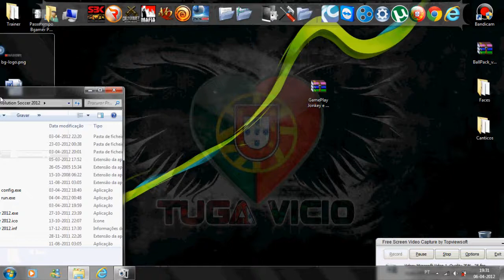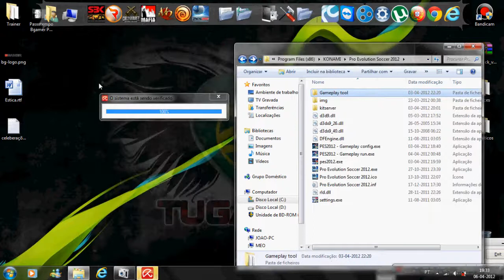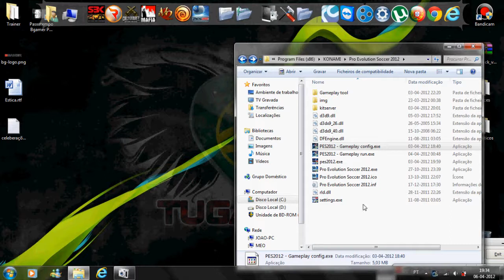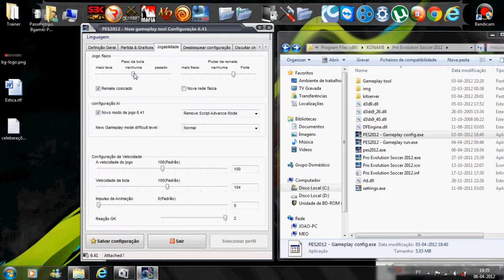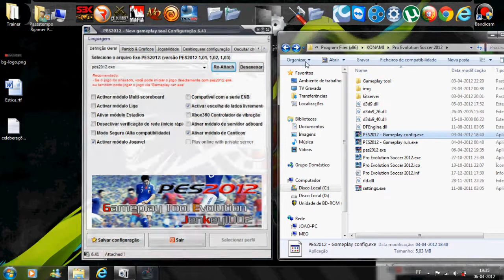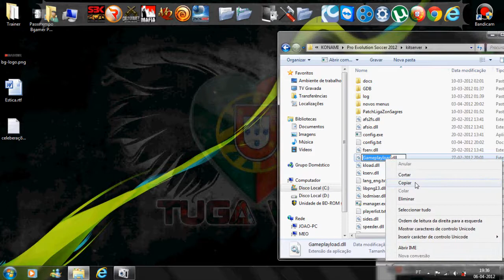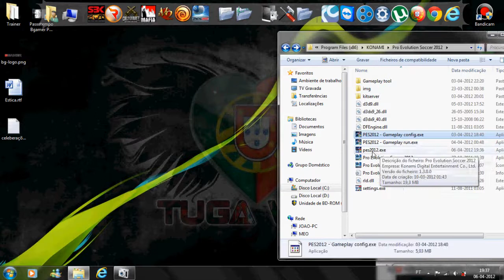Tutorial GamePlay Jenkey e Maga Pack Canticos by estica e PtCrouch BETA